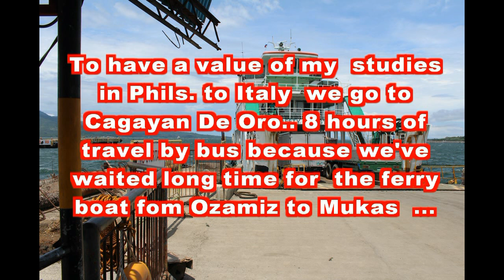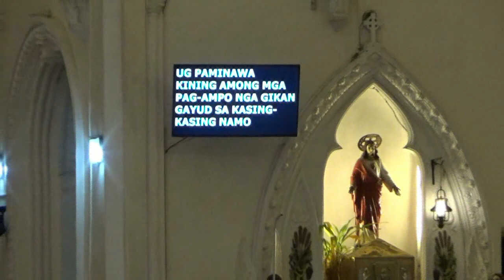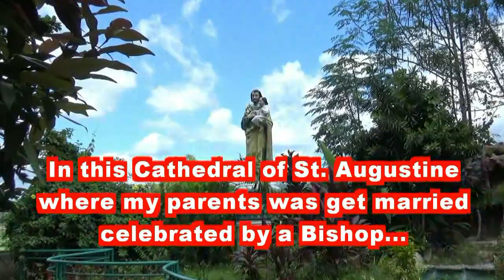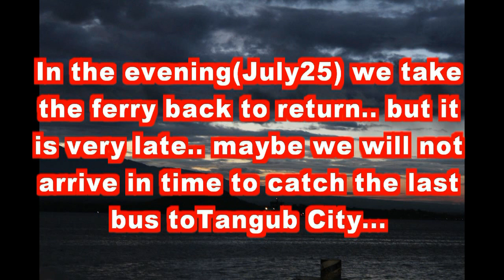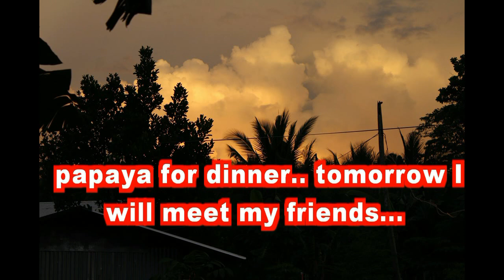Philippine Visit 2019 part 3 HD /MEMORIES TO KEEP FOREVER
This is the 1st time of my husband to commute going to CDO, I was very afraid for his safety because even if he is not rich financially,thanks to all the angels and saints in heaven,St.Michael the Archangel , Jesus and Mary for keeping us safe always wherever we go.  Special thanks for all the people, friends and family, C.Y.A  alumni,   For Mr.and Mrfs.Ferraren, parish priest on SMP and our vicar bishop.  For the sponsor of the foods, for the accomodation , thank you once again, GOD BLESS U ALL!!!